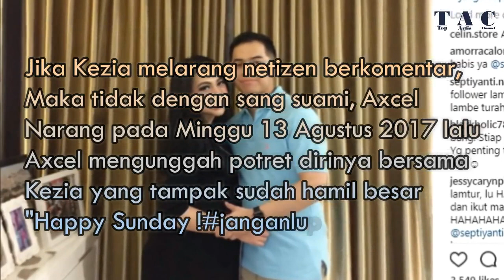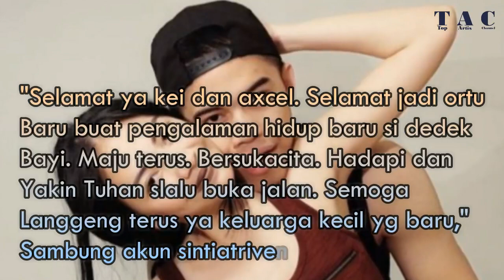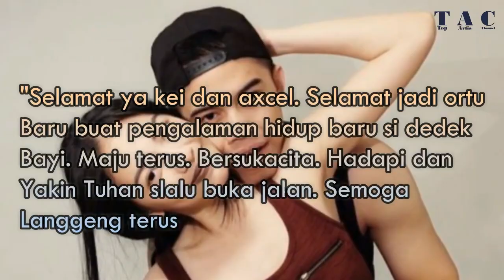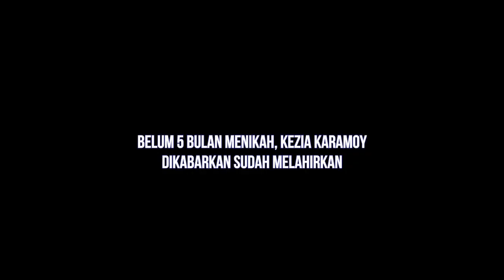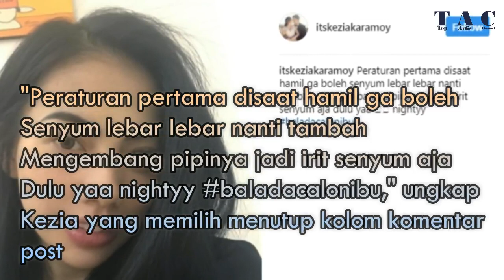Belum 5 Bulan Menikah, Artis Cantik Ini Sudah Melahirkan